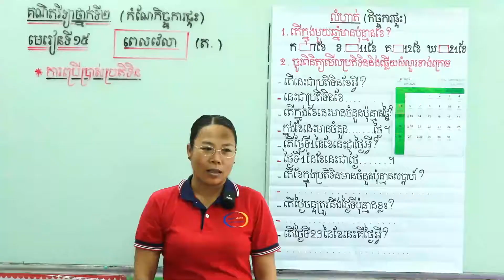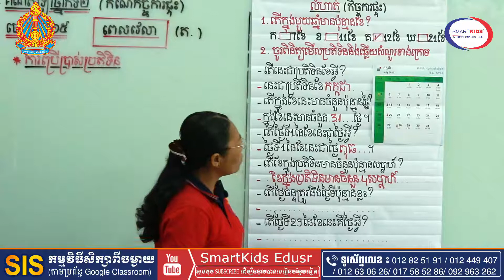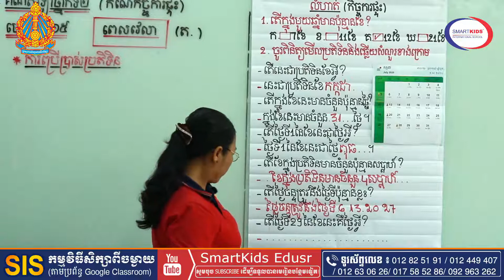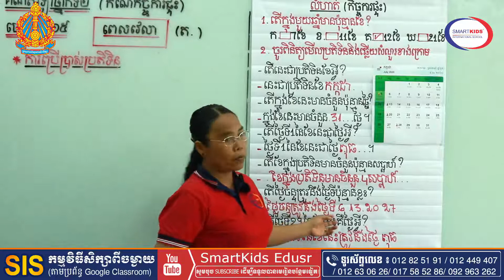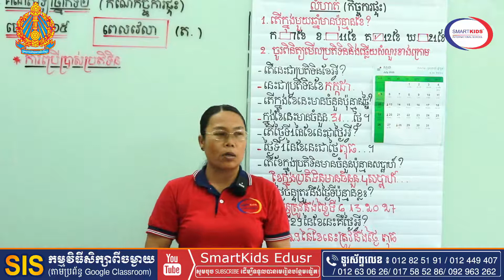គណិតវិទ្យា-ពេលវេលា(ត-ការប្រើប្រាស់ប្រកតិទិន)-កំណែកិច្ចការផ្ទះ-អ្នកគ្រូ នឹម វ៉ាន់-ថ្នាក់ទី២